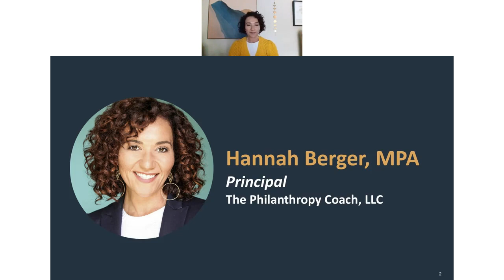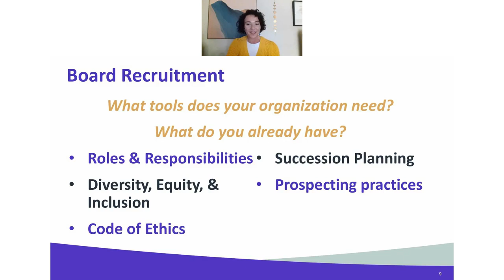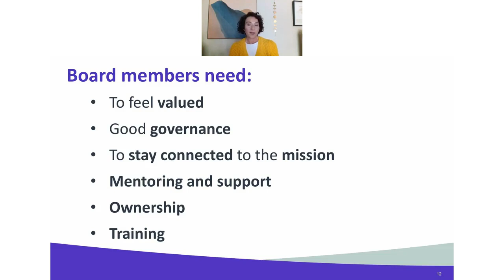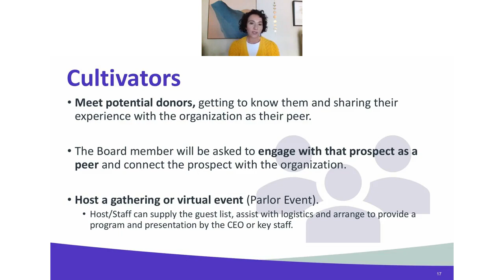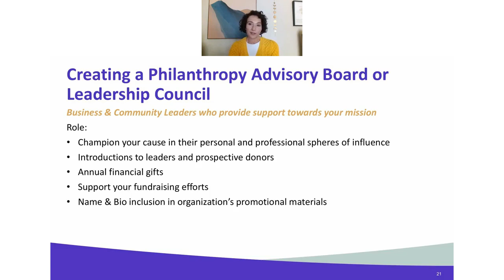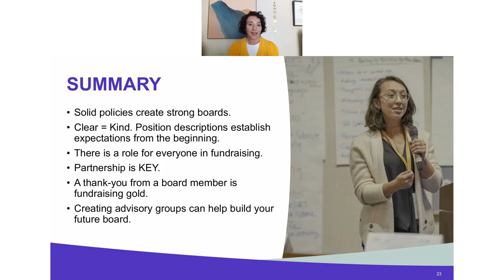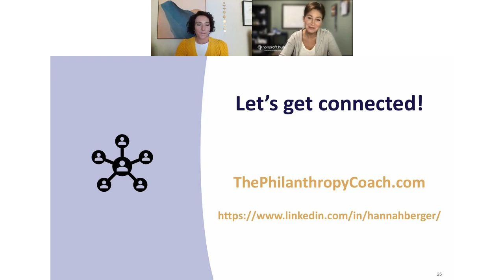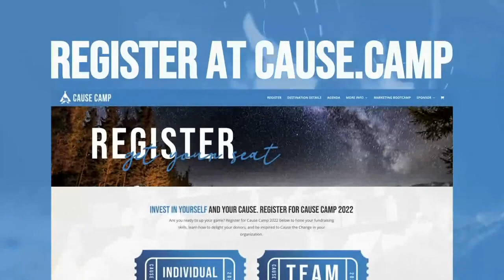Supercharge Your Fundraising Board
How do you guide your board into becoming a strong fundraising driver for your organization? This workshop will provide you with the tools to approach conversations with your board, find the right fundraising fit for each member, and supercharge your board into a thriving fundraising machine.